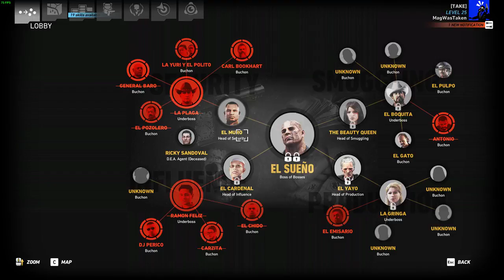(GR:Wildlands/PUBG Livestream) El Sueno must die/Peer Pressure PUBG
Solo stream of some Wildlands and then the guys force me into some PUBG -- Watch live